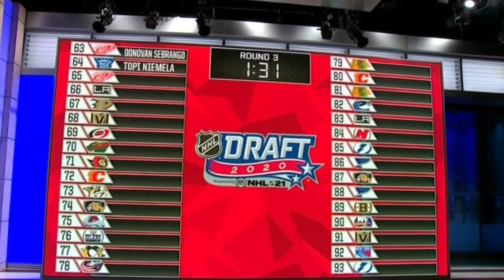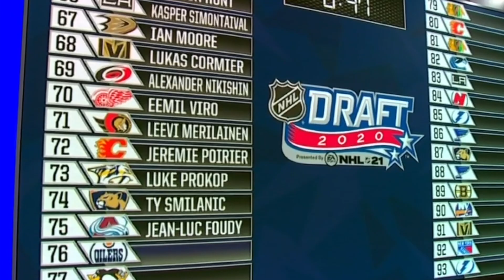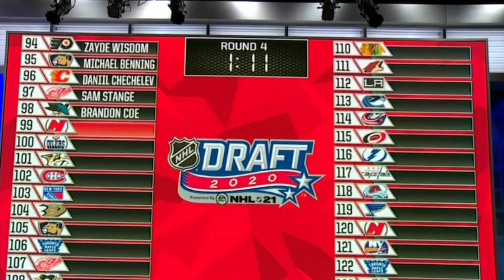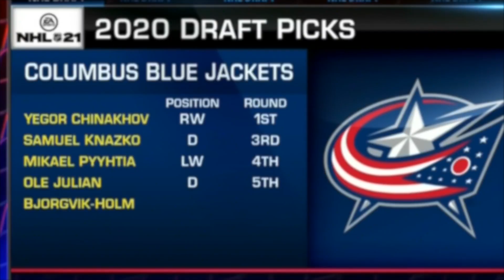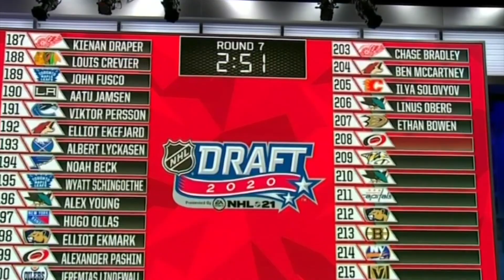2020 NHL Draft - Ontario Hockey League Players Selected